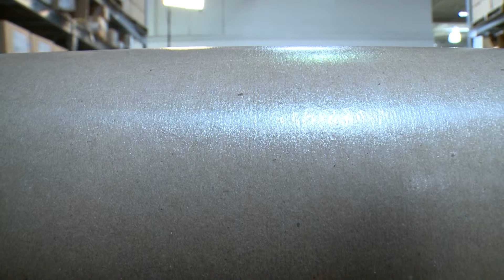Xmark- Laminated Paperboard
Xmark Laminated Paperboard is a cost-effective way to protect hardwood, tile and cement floors from scratches, waste and impact damage during home building, renovation or moving. It features a thick layer of paper that absorbs water and solvents, and a plastic laminate backing that prevents liquids from penetrating through to the floor.